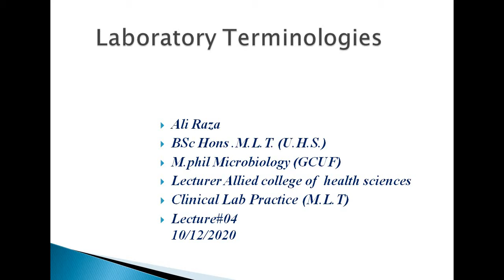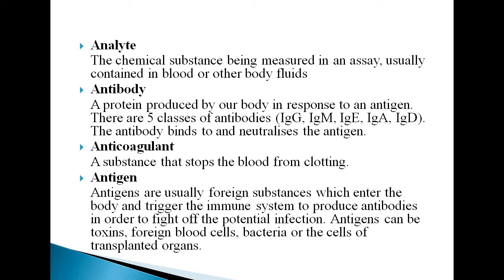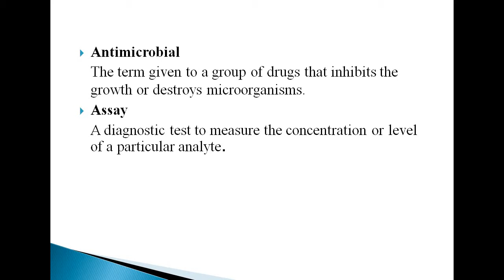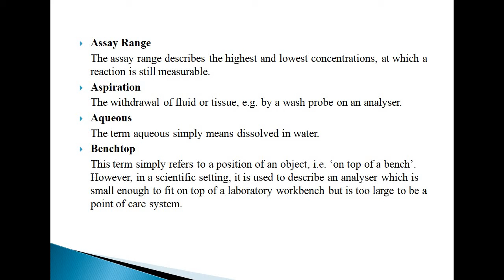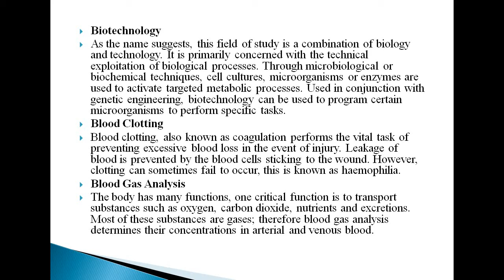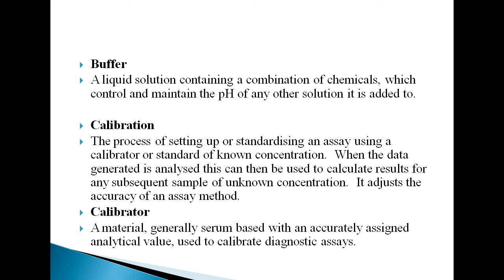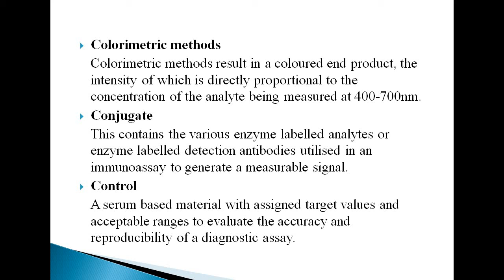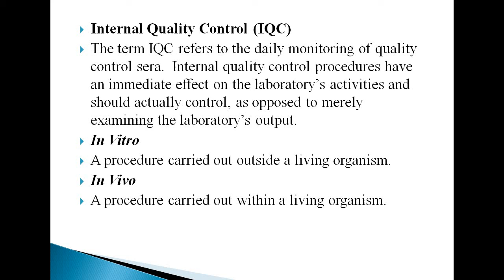clinical laboratory practice lecture 4 Topic: Lab terminologies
clinical laboratory practice
Lecture  4
Topic: Lab terminologies
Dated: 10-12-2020